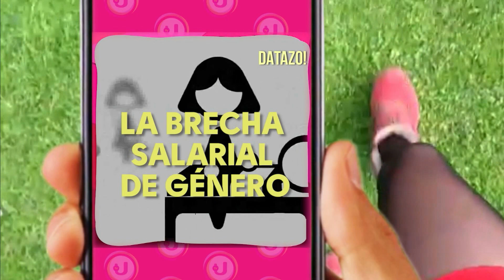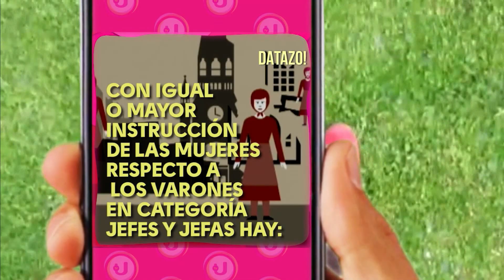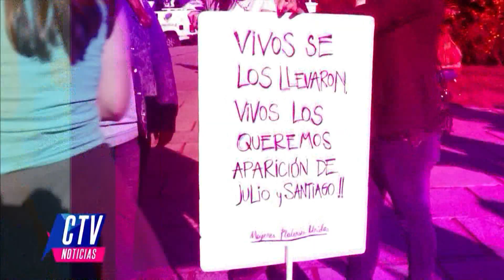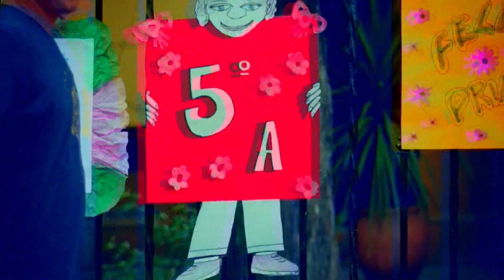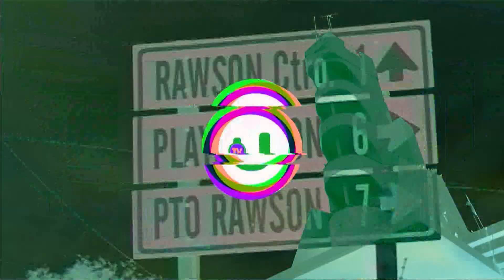TODES | PROGRAMA 6: BRECHA SALARIAL